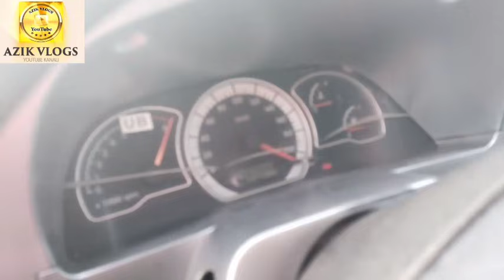МАШИНА БАЗАР 14 НОЯБРЬ НУКУС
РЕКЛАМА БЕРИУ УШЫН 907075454